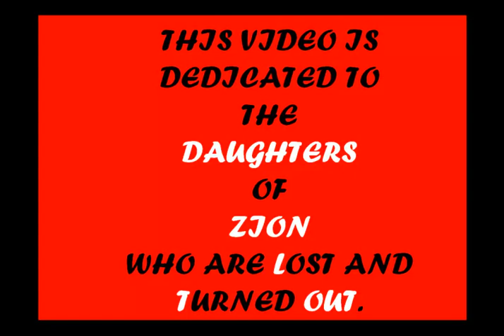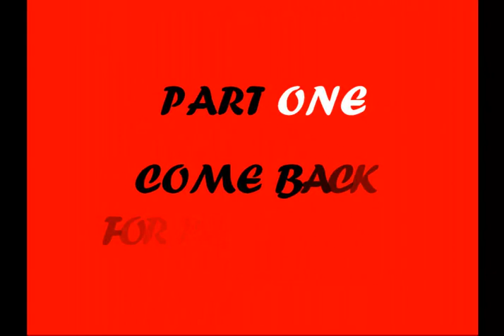THE HIT PROGRAM "SCANDAL" DESIGNED TO DESTROY THE DAUGHTERS OF ZION, LOST AND TURNED OUT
THE HIT SHOW "SCANDAL" IS PROPAGANDA" DESIGNED TO DESTROY BLACK WOMEN WHO ARE LOST AND TURNED OUT. WAKE UP DAUGHTERS OF ZION. YOU HAVE BEEN HAD BY WHITE SUPREMACY.